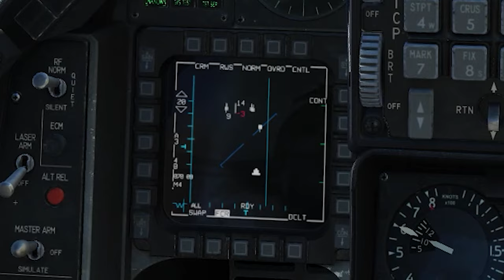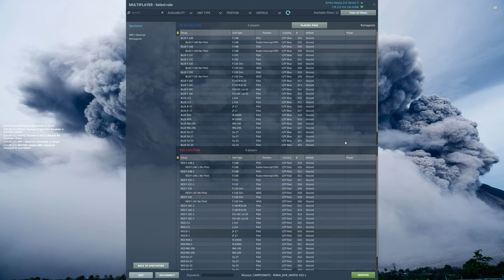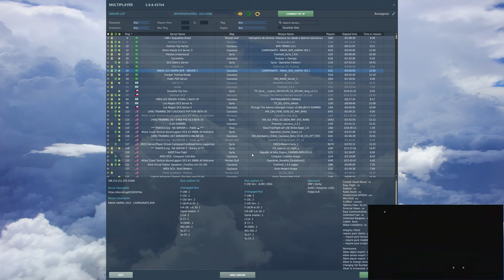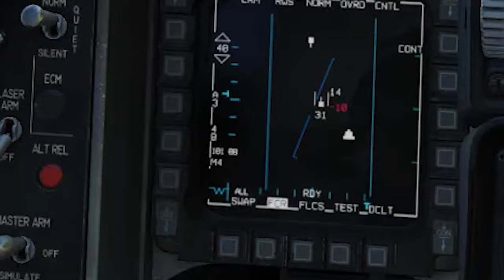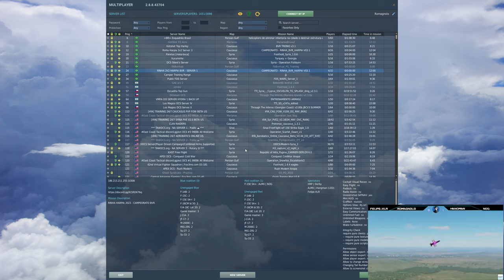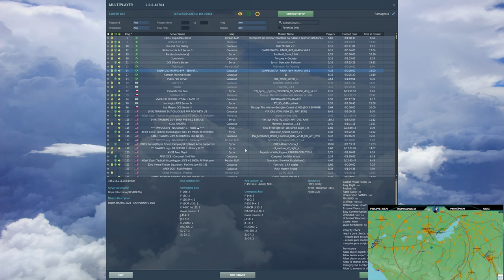Como perder um campeonato de DCS em 60 segundos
SSAT Corretora de Seguros pelo apoio na produção de conteúdo!

Agradecimentos especiais ao @M4rK3Ting  pela transmissão ao vivo. Confira o canal dele na Twitch, ele está ao vivo praticamente todos os dias!

Meu ala deste campeonato: @DanRedfieldBr

Canal do campeão desta edição e amigo de DCS, Aviação Militar

Tem muito mais coisas pra escrever aqui também, mas por enquanto é isso.